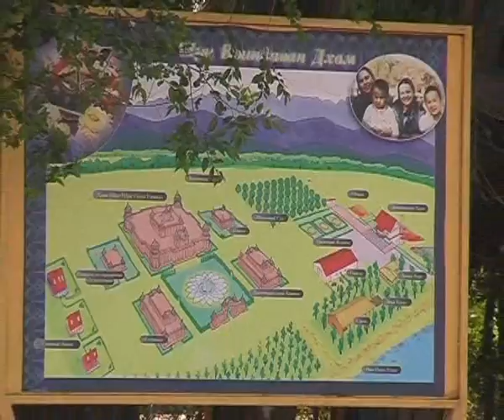2003-09-1_ "Farm Life" Sri Vrindavan Dham in Kazakhstan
октябрь 2003
Видео о ферме Шри Вриндаван Дхам в Казахстане